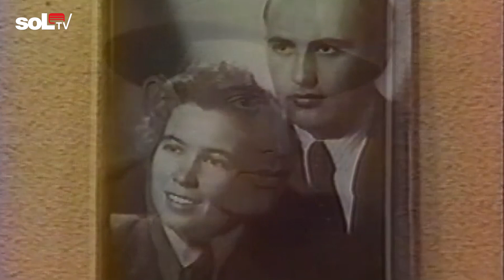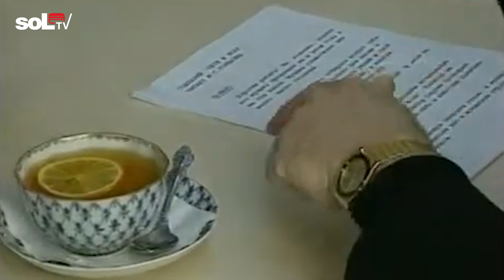Dosya | Gorbaçev: Lekeli Adam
Uyguladığı devrim karşıtı ve açık şekilde emperyalizme hizmet eden politikalarıyla ülkeyi felakete sürükledi. “Özel girişimciliğe izin vereceğiz” diye ekonomiyi batırdı. Rus halkı o sayede yoksullukla tanıştı. Bu köylü çocuğu başardı, kariyerini sosyalizmi yıkarak tamamladı.